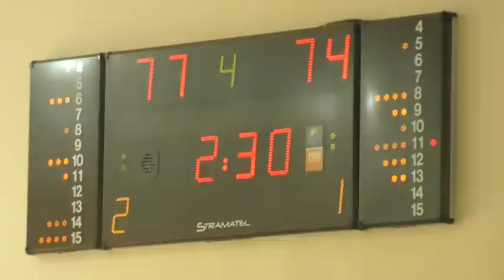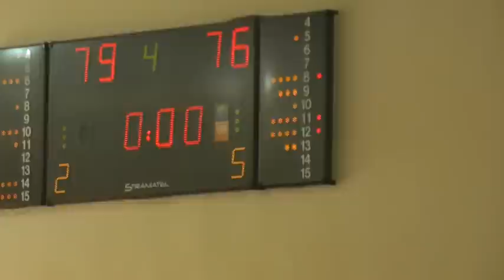Turkey vs Bulgaria U16 August 2013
Inci Guclu #15 White - TURKEY
Selale Kepenc #8 White - TURKEY